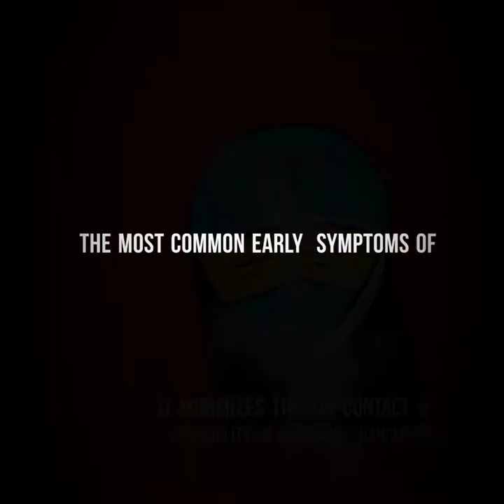INSASERB- My Oath My Practice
Art works, Animations, Photography, Cinemagraph: Suman Dutta